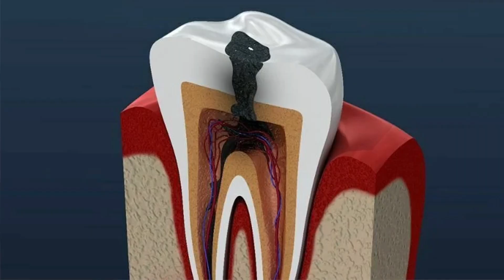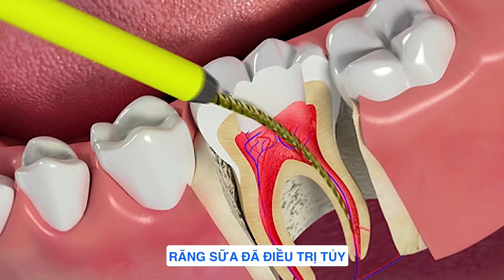Chụp Thép Răng Sữa - Bước Tiến Mới Trong Điều Trị Phục Hồi Răng Sữa | Nam Bùi Vinalign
Răng sữa thường xuyên bị bong miêng trám R, giải pháp là gì?
Nêu như ba mẹ rất đau đầu với việc bé nhiêu lân bị bong miêng trám R gây đau răng, sâu R tái phát và phải đi lại tới nha khoa nhiều lần, mất nhiều thời gian thì hãy cùng xem video ngày hôm nay nhé. Bác sì Tiên sẽ bật mí giải pháp cho các ba mẹ nha.
R hàm sữa là những chiêc R dê bị tôn thương sâu R nhât, do là men R của R hàm sữa mỏng và khá yếu, kết hơp với việc con trẻ thích ăn nhiều bánh kẹo ngọt nhưng lại vsrm không kỹ nên tỉ lệ những R hàm sữa này bị sâu và hỏng là rất lớn, Nếu như tổn thương sâu R mức độ vừa và nhỏ thì bsi có thể tiến hành trám R, lấp đầy các lỗ sâu bằng vật liệu trám và phụ hồi lại hình thể của thân R. Nhưng khi sâu R tiến triển gây phá huỷ nhiều men R hơn, trám R thông thường sẽ không tránh khỏi được việc bị bong vỡ miếng trám do phần tổ chức men R khoẻ mạnh còn lại không nhiều. R bị bong vỡ miếng trám mà k được phát hiện và trám lại kịp thời sẽ gây sâu R tái phát, làm cho sâu R lan rộng hơn và tệ hơn nữa là R bị sâu vào tủỷ R khi đó bé sẽ xuât hiện những cơn đau nhức R rât khó chịu.
Cũng giông với người lớn chúng ta, khi mà R bị sâu vỡ lớn không thê phục hôi thân R băng việc trám R thông thường thì bsi sẽ chỉ định bọc R sứ. Thì đôi với trẻ em, có một loại chụp thép có sẵn như thế này, chụp thép này mỏng hơn so với các loại chụp khác và n cho phép bsi mài chỉnh trên chụp thép dễ dàng cũng như mài R thật tối thiểu mà vẫn lắp vừa chụp thép. Nó sẽ giống như một lớp áo giáp bên ngoài bảo vệ R của bé, ngăn chặn vi khuẩn tấn công, bảo vệ R sữa khỏi nguy cơ tiếp tục bị sâu R, chụp thép rất bền thường là đến tuổi thay R chụp thép vẫn còn trên miệng và bsi sẽ nhổ R sữa gắn kèm với chụp thép luôn.
chụp thép có màu bạc nhưng được chế tạo từ hợp. kim thép không rỉ, hoàn toàn k gây độc cũng như không ảnh hưởng đên mùi vị của thức ăn, còn về nhược điểm của chụp thép thì là chụp thép có màu bạc nên không được thâm mỹ thôi chụp thép sẽ được chỉ định cho các trường hợp như là R sữa bị sâu vỡ lớn, R sữa có men R bị thiếu sản, R sữa đã điều trị tủỷ hoặc là đối với những trẻ vsrm kém có nguy cơ sâu R cao